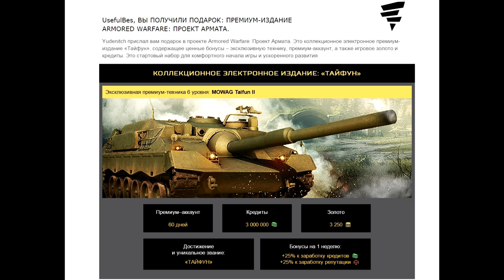Mowag Taifun II - Последний из Могикан в Armored Warfare